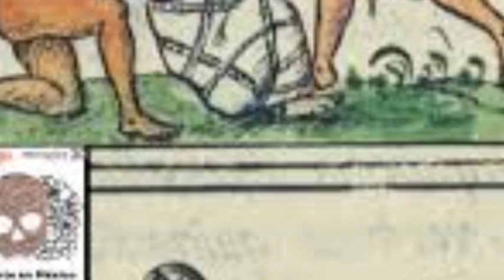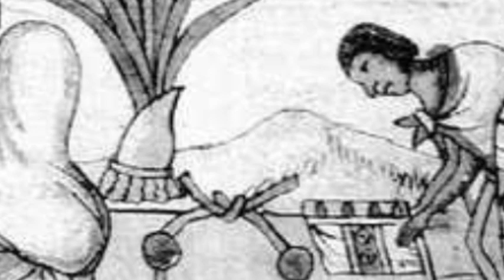🇲🇽🐊 Cuentos, leyendas y misterios huastecos. Cap. 18 Tamtsémlaj , sobre los muertos.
Si gustas adquirirlos en inglés, te comparto el enlace en Amazon

TODOS DISPONIBLES EN ESPAÑOL E INGLÉS

Me ayudas mucho a seguir visibilizando nuestra fascinante, amplia y hermosa cultura mexicana. ¡Gracias 🇲🇽!